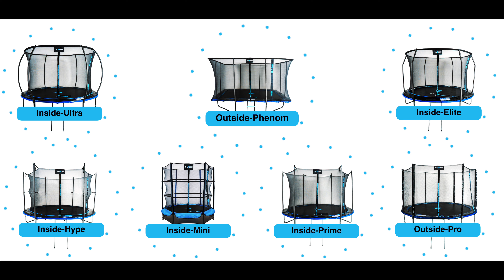Trampolina THUNDER ULTRA - model dla najbardziej wymagających!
Wyjątkowa trampolina Thunder Inside Ultra - flagowy model 2023 roku!
Wyjątkowy design, wysoka jakość wykonania i staranność w szczegółach to cechy, które wyróżniają tę trampolinę spośród innych dostępnych na rynku. Malowana proszkowo konstrukcja, wykonana z grubszej stali to solidne i trwałe rozwiązanie, które zapewnia bezpieczeństwo i stabilność podczas skakania. Model Inside Ultra to trampolina dla najbardziej wymagających.